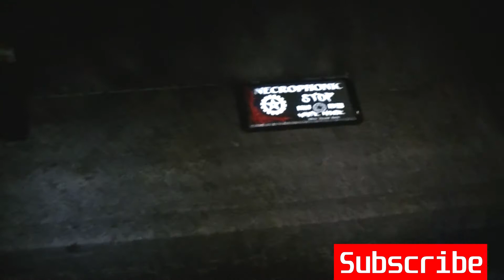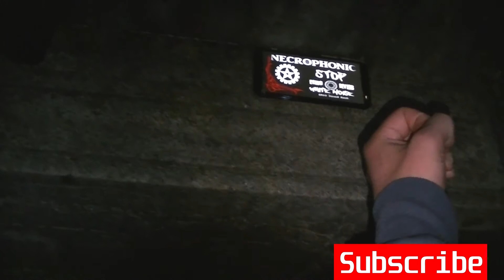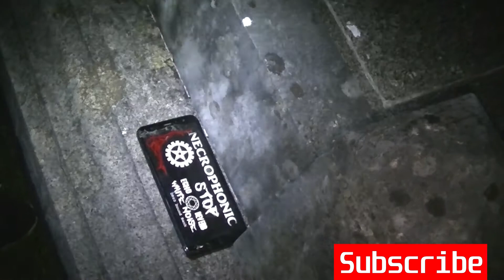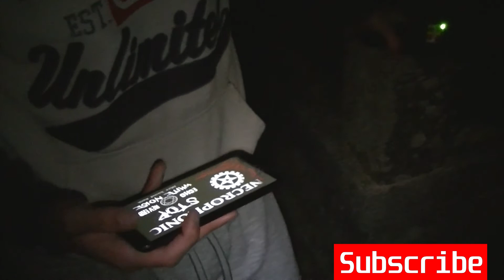SCARY GRAVEYARD part 2(must watch)!!!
if you want to follow us on any social medias links are below.